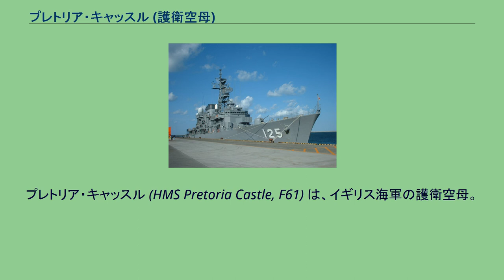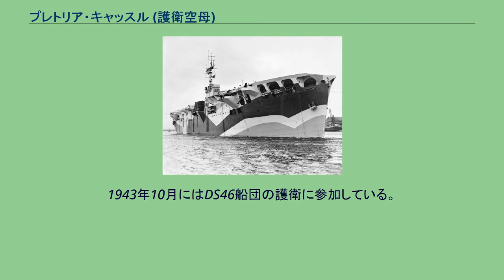プレトリア・キャッスル (護衛空母)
プレトリア・キャッスル (HMS Pretoria Castle, F61) は、イギリス海軍の護衛空母。
プレトリア・キャッスルはユニオン＝キャッスル・ラインのオーシャン・ライナーとして、ベルファストのハーランド・アンド・ウルフ社で1938年に進水、1939年に竣工し、アフリカ一周航路に就航した。
1939年10月に海軍によって取得され、6インチ砲および3インチ砲を装備した武装商船に改装。
同年11月28日に就役した。
プレトリア・キャッスルは武装商船としてフリータウンを拠点に船団護衛に従事した。
1942年7月16日に海軍により完全に購入され、プレトリア・キャッスルはタインアンドウィアのスワン・ハンター造船所で護衛空母に改装された。
1943年7月29日に空母として就役、8月9日に改装は完了した。
プレトリア・キャッスルは試験用空母としてウェスタンアプローチ管区に配属された。
1943年10月にはDS46船団の護衛に参加している。
1945年、エリック「ウィンクル」・ブラウン大尉の操縦するベル エアラコブラ Mk1、機体番号AH574が着艦し、プレトリア・キャッスルは航空史の一部となった。
これは前輪式降着装置装備機による空母への初の着艦であった。
戦後、プレトリア・キャッスルは1946年にユニオン＝キャッスル・ラインに売却され客船に改装、ウォリック・キャッスル (Warwick Castle) と改名され、イギリス - 南アフリカ間を運行した。
ウォリック・キャッスルは1962年にバルセロナで売却、スクラップとして廃棄された。